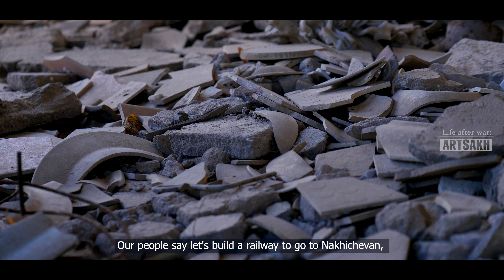Life After War: Artsakh Varnkatagh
The history of Varnkatagh village of Martakert region starts from the 14th century. It says that 4 brothers came and built a house near a spring, planted cucumbers, and named the place Varung district, Varangatagh, then Varnkatagh. Azerbaijan tried to take over the village of strategic importance in the '90s and 2020.

After the war, almost all the residents and some families from the occupied villages returned to the border village. Nora Vardanyan is from the village of Talish occupied by Azerbaijan. One of the 4 sons of Melanya Mirzoyan from Varnkatagh died in the first war, the other  one in the 44-day war. Different families with the same fate, who, despite the losses and difficulties, have a great will to live in their homeland and hope to return.